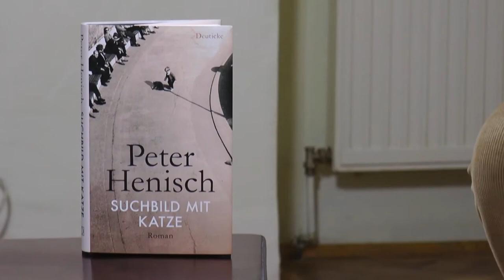pfingstART 2018_PROGRAMM_TRAILER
Ein Video-Trailer von MASOUD RAZAVY POUR
pfingstART 2018_29.april bis 14.mai
„Das Montagsfestival“
Kurator: Walter Kratner
INFO: 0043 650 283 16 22
KÜNSTLER_INNEN:
Doron Rabinovici, Peter Henisch, Verena Rotky, Jörg Vogelsang, Borut Mori & Andrj Ofak, Tobias stosiek, Masoud Razavy Pour, Walter Kratner
SIEHE AUCH: